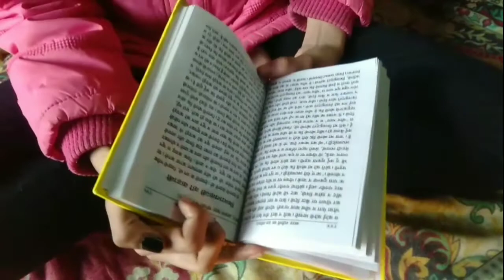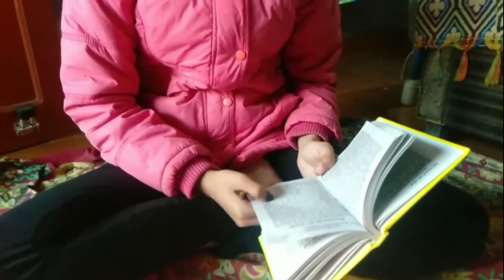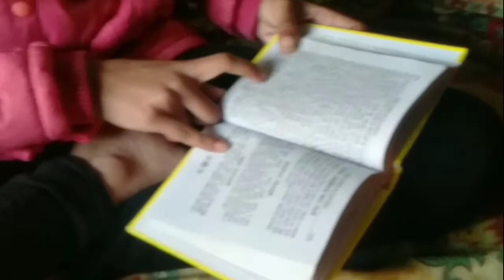tilkuta chauth ki katha